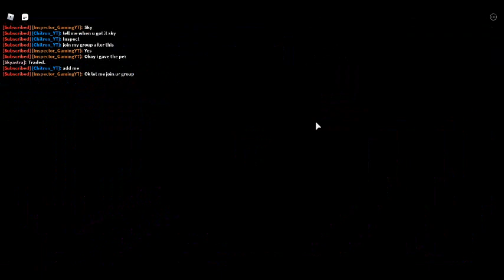MMing 703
{Bubble Gum Simulator: Ice Basilisk for Roblox: Group with 745 robux.}